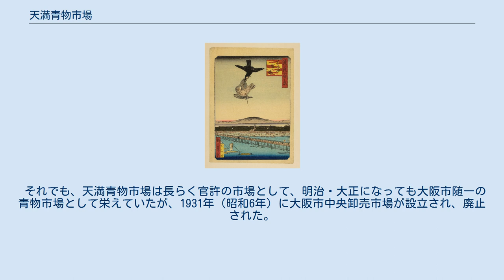天満青物市場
天満青物市場跡 天満市場 (浪花百景) 天満青物市場（てんまあおものいちば）は、かつて大阪府大阪市北区にあった卸売市場。
現在の天神橋1丁目・天満4丁目・同3丁目の大川沿いにあった。
 江戸時代に堂島米市場、雑喉場魚市場とともに大阪三大市場のひとつとされ、青果物（野菜・果物）の取り扱いを独占していたのが天満青物市場である。
 そのルーツは現在の大坂城の位置にあった石山本願寺の門前市にまで遡ることができるという。
大坂の陣後は、1616年（元和2年）に京橋南詰（現・中央区大手前1丁目付近）に開かれた。
1651年（慶安4年）にこの場所が大坂町奉行に収公されることになり、代替地の京橋片原町（現・都島区片町1丁目付近）に移転。
しかし、不便であったため、1653年（承応2年）に天満へ移転した。
1685年（貞享2年）当時は54軒の問屋を有していた。
 その後、新市の開設を求める運動が何度か起こったが全て退け、1772年（明和9年）に株仲間の開設を公認された。
この時の天満の問屋独占は強力で、新市を認めないばかりか、市場内の立ち売りの禁止、直売買の禁止も公認されていた。
 しかし、1798年（寛政10年）に近郊26ヶ村の市場内の立ち売りが解禁。
また、青物を供給する農村は、大阪城下の南郊に位置する西成郡吉右衛門肝煎地・西高津村・難波村・木津村・今宮村・勝間村・中在家村・今在家村の畑場八ヶ村と呼ばれた村々が中心だったため、天満青物市場から遠く離れた畑場八ヶ村との対立が絶えず、1809年（文化6年）に13品目に限って木津難波市場の開設が認められた。
 それでも、天満青物市場は長らく官許の市場として、明治・大正になっても大阪市随一の青物市場として栄えていたが、1931年（昭和6年）に大阪市中央卸売市場が設立され、廃止された。